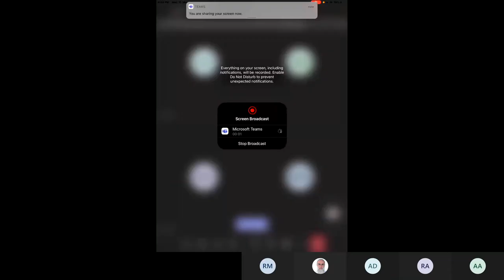Lecture 26(941)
This is the PDF